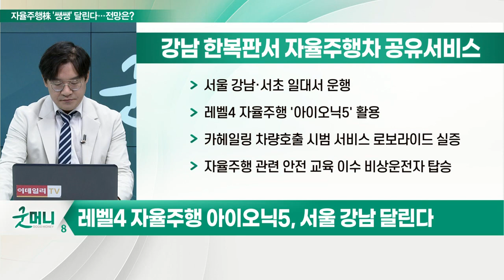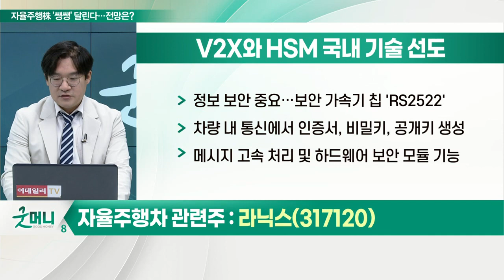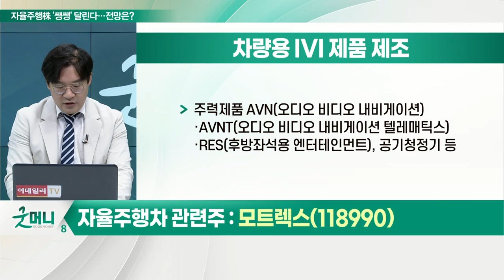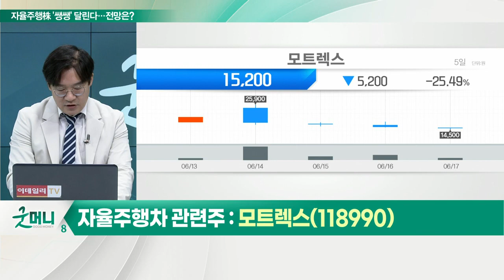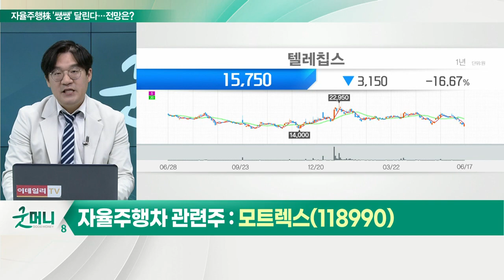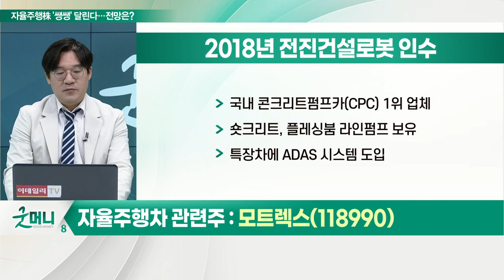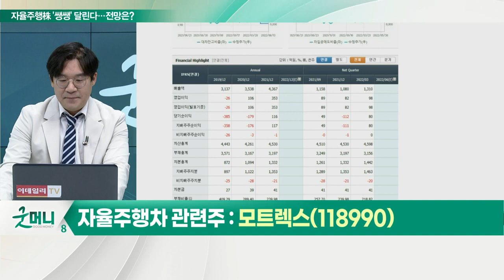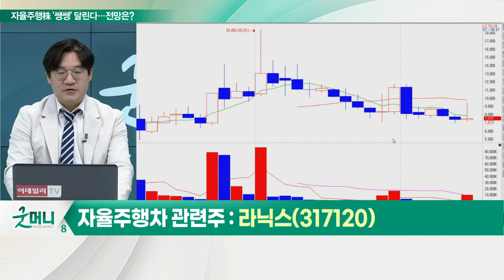라닉스, 모트렉스... '레벨4' 자율주행, 강남 달린다_신소장의 시그널 (20220620)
# 레벨4 자율주행 아이오닉5, 서울 강남 달린다
- 서울 강남·서초 일대서 운행
- 레벨4 자율주행 '아이오닉5' 활용
- 카헤일링 차량 호출 시범 서비스 로보라이드 실증
- 자율주행 관련 안전교육 이수 비상운전자 탑승

Q. 자율주행차, 강남 도심 누빈다… 관련 수혜주는?

라닉스(317120)... V2X와 HSM 국내 기술 선도
- V2X: 차량과 주변 차량, 주변 사물끼리 데이터 주고받기, 시각 정보 위주 자율주행 센서 한계 극복 핵심 기술
- V2X 차량 운행에 관한 중요한 정보들 차량 간 공유
- 정보 보안 중요… 보안 가속기 칩 'RS2522'
- 차량 내 통신에서 인증서, 비밀키, 공개키 생성
- 메시지 고속 처리 및 하드웨어 보안 모듈 기능

(1) 차량용 IVI 제품 제조
- 주력 제품 AVN(오디오 비디오 내비게이션)·AVNT(오디오 비디오 내비게이션 텔레매틱스)·RES(후방좌석용 엔터테인먼트), 공기청정기 등
(2) 2018년 전진건설로봇 인수
- 국내 콘크리트펌프카(CPC) 1위 업체
- 숏크리트, 플레싱붐 라인펌프 보유
- 특장차에 ADAS 시스템 도입